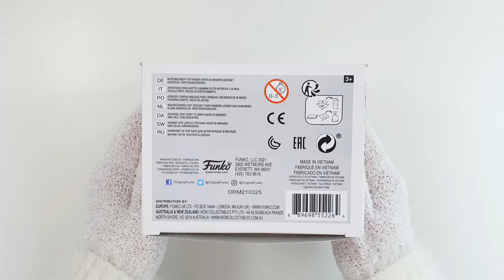Funko Dom Toretto 1078 | Fast & Furious | Unboxing & Photo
In this video we present an overview of this beautiful funko and set the scene for the photo.

Thanks for visiting our channel! This helps us a lot in the growth of the channel.